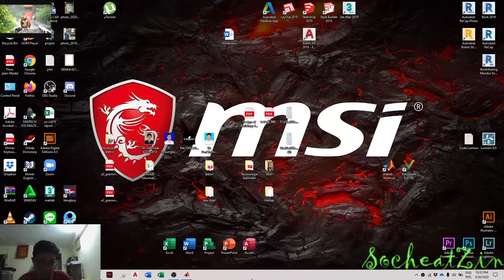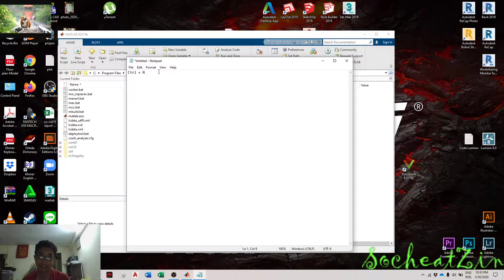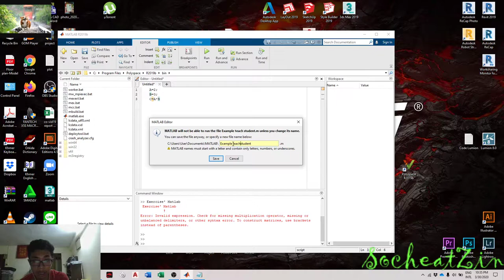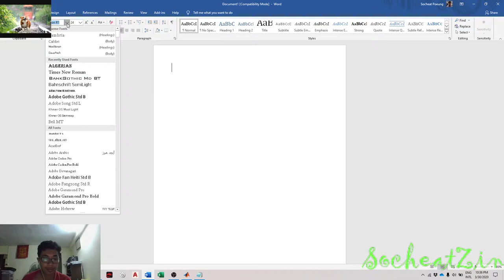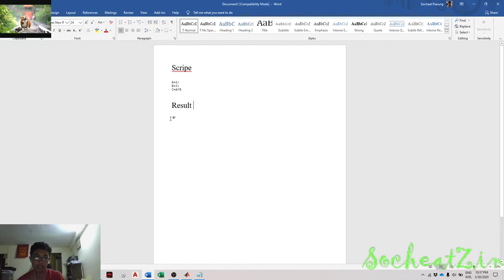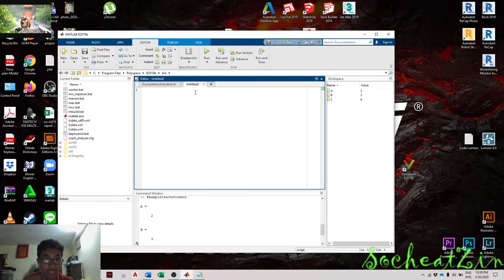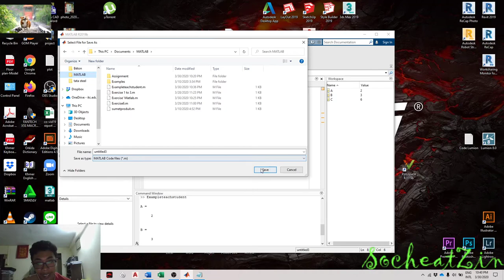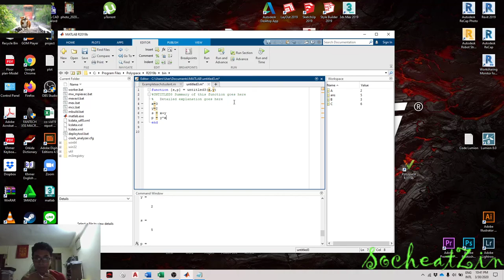What is difference between script and function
This video I want to Make you clear about adjion of Matrix A .